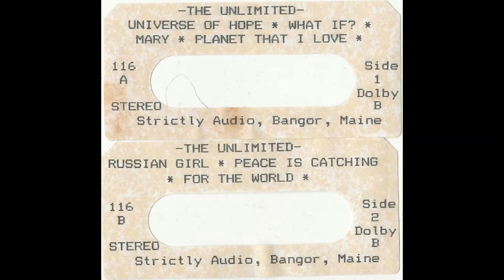The Unlimited - 80's private press full cassette - pop new wave - Strictly Audio Bangor Maine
1)   Universe Of Hope - 00:00 - 04:03
2)   What If? - 04:04 - 07:13
3)   Mary - 07:14 - 10:00
4)   Planet That I Love - 10:01 - 12:23
5)   Russian Girl - 12:24 - 14:09
6)   Peace Is Catching - 14:10 - 17:52
7)   For The World - 17:53 - 21:12